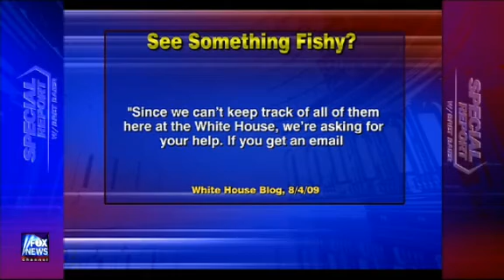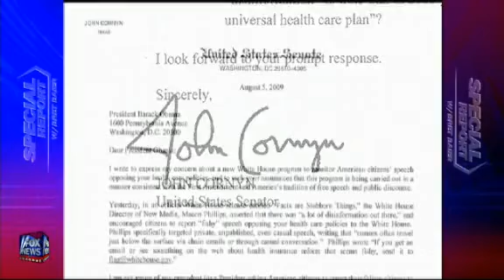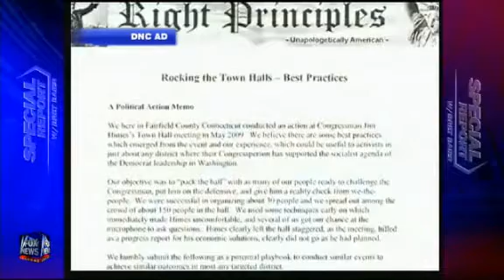"Fishy" Speech Emails-Is This 1984?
Orwellian language on white house dot gov website. The white house dismisses real American People.

After strong protests around the country, including in the Voice, TIPS was reportedly scaled back somewhat; but, as Leahy said last month, it was unclear whether these changes reflected actual changes in the Justice Departments plans, or whether they were simply cosmetic differences designed to blunt opposition to the program.
At no time did the Justice Department indicate how it planned to train this horde of amateur spies. Accordingly, as Leahy emphasized, such a setup could have allowed unscrupulous participants to abuse their new status to place innocent neighbors under undue scrutiny. Much worse yet, the names of these innocent suspects would be transferred by the Justice Department to FBI, CIA, and other government databases that are now permitted to exchange intelligence information under the Homeland Security Act.